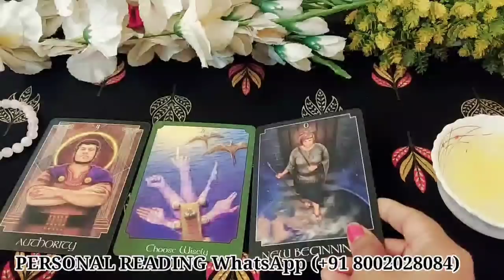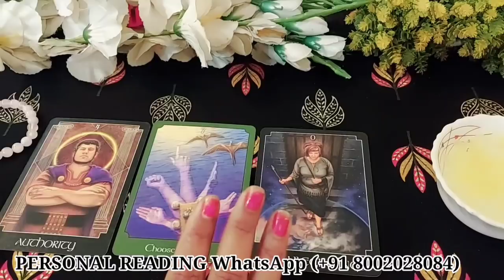UNKE DIL MEIN KYA CHAL RAHA HAI ABHI ISS WAQT/CANDLE WAX READING TAROT